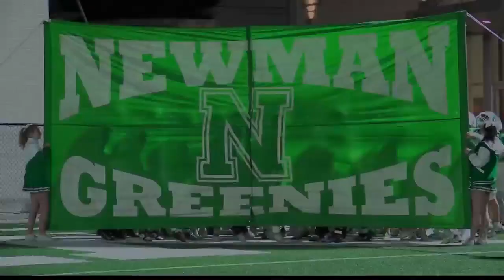2023 Sportsline Friday Nite: Quarterfinals Round Part 6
It’s the Quarterfinals Round of the playoffs and the competition is ramping up as teams fight to make the Semi-Finals.